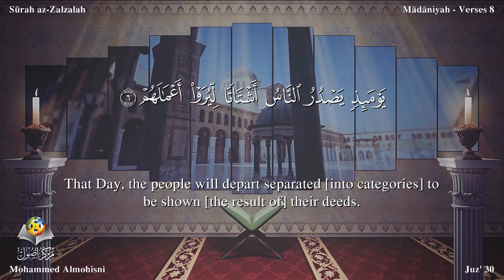Quran: 99. Surah Az-Zalzalah / Mohammed Almohisni/Read version: Arabic and English translation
Az-Zalzalah (The Earthquake) It is derived from the word zilzal in the first verse.
Whether or not it was revealed, at Makkah or Madinah, is disputed. Ibn Masud, Ata, Jabir, and Mjahid say that it is a Makki Surah and a statement of Ibn Abbas also supports this view. On the contrary, Qatadah and Muqatil say that it is Madani and another statement of Ibn Abbas also has been cited in support of this view. That it is a Madani Surah is reasoned from a tradition from Hadrat Abu Said Khudri, which Ibn Abi Hatim has related from him. He says: "When the verse Fa-man ya mal mithqala dharratin khairan yarah, wa man ya mal mithqala dharratin sharran yarah, was revealed, I said: "O Messenger of Allah, shall I really see my deeds? The Holy Messenger replied in the affirmative. I submitted: And every major sin? He replied yes. I said: And the minor sins too? He replied yes. Thereupon I exclaimed that I would then be ruined. The Holy Prophet said: Rejoice, O Abu Sa'id, for each good act will be equal to ten good acts like it." The basis of the argument for this Surah's being Madani is that Hadrat Abu Sa'ld Khudri was an inhabitant of Madinah and reached maturity after the Battle of Uhud. Therefore, if this Surah was revealed in his presence, as is apparent from his statement, it must be a Madani Surah. However, the practice that the Companions and their immediate successors followed in respect of the occasion of the revelation of the verses and Surahs, has already been explained in the Introduction to Surah Ad-Dahr above. Therefore, a Companion's saying that a verse was sent down on this or that particular occasion is no proof that it was sent down on that very occasion. It may well be that after coming of age when Hadrat Abu Sa'id heard this Surah for the first time from the Holy Prophet, terrified by its last portion he might have asked the Holy Prophet the questions which we have cited above, and he might have narrated the incident saying that when this verse was revealed he put this and this question to the Holy Prophet. In the absence of this tradition every reader who reads the Qur'an with understandings will feel that it is a Makki Surah. More than that: from its theme and style he would feel that it must have been sent down in the earliest stage at Makkah when the fundamental principles and beliefs of Islam were being presented before the people in a concise but highly effective way.
Its theme is the second life after death and presentation in it before man of the full record of the deeds done by him in the world. In the first three sentences it has been told briefly how the second life after death will take place and how confounding it will be for man. In the next two sentences it has been said that this very earth on which man has lived and performed all kinds of deeds thoughtlessly, and about which he never could fancy that this lifeless thing would at some time in the future bear witness to his deeds, will speak out on that Day by Allah's command and will state in respect of each individual person what act he had committed at a particular time and place. Then, it has been said that men on that Day, rising from their graves, will come out in their varied groups from all corners of the earth, to be shown their deeds and works, and their presentation of the deeds will be so complete and detailed that not an atom's weight of any good or evil act will be left unnoticed or hidden from his eyes.